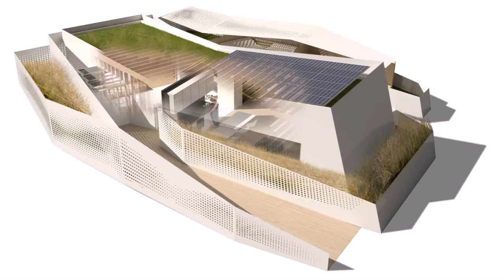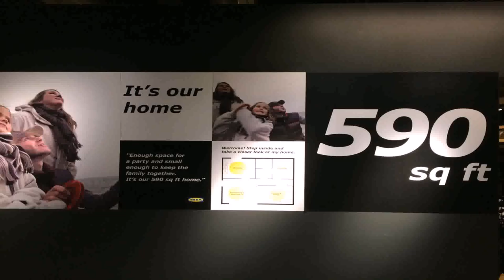Small House Plans 400 Square Feet - DaddyGif.com (see description)